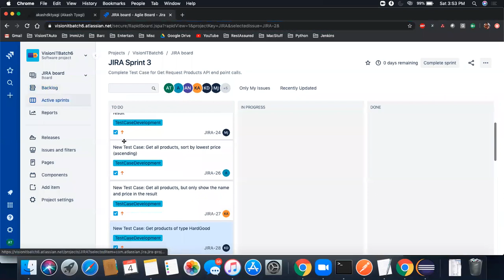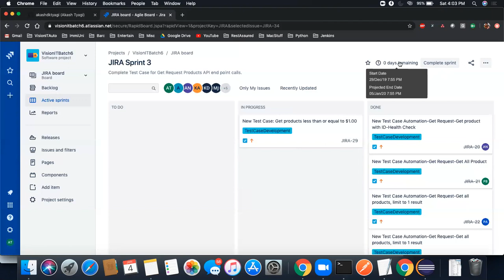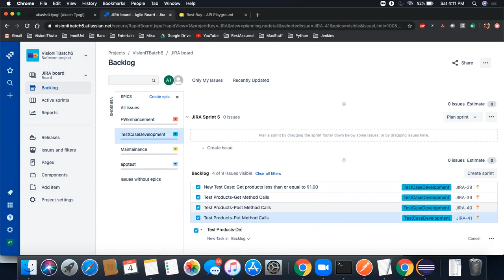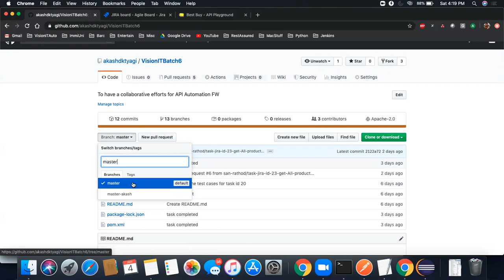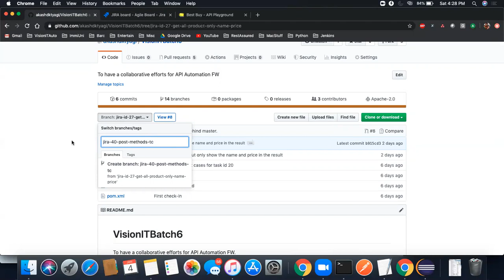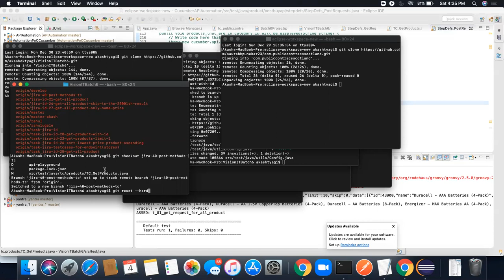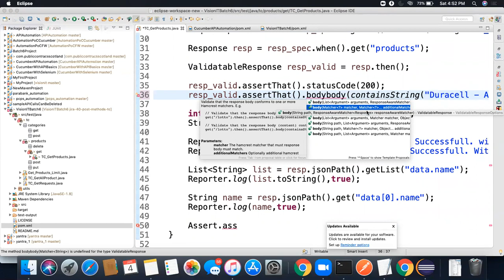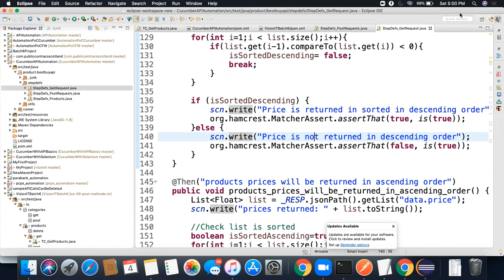API Automation, Jira and Git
API Automation Project with Jira and Git.